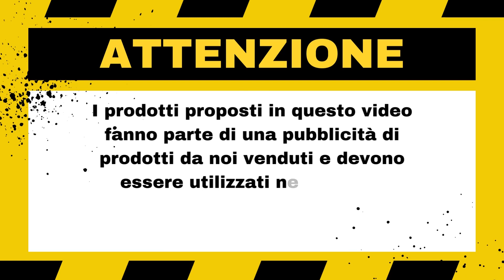Ammortizzatore Vespa posteriore Malossi RS1 | 4618912B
Questa gamma di sospensioni è nata dalla volontà di proporre alla nostra affezionata clientela una serie di prodotti di classe superiore, che garantisca un grande comfort di marcia unitamente ad una sicurezza di guida senza paragoni.
Questi ammortizzatori speciali hanno caratteristiche tecniche che rappresentano la massima espressione tecnologica oggi reperibile sul mercato.
Ammortizzatore vespa oleopneumatico con regolazione precarico molla, interasse maggiorato di 35 mm rispetto all’ammortizzatore di serie.

🛒 - Se acquisti l'ammortizzatore non dimenticarti che io consiglio di sostituire il tampone, link diretto:

🌇 - ESISTIAMO, ci troviamo a Quero BELLUNO in Via Feltre, 4 | SHOW ON GOOGLE MAP
🅰 - ASSISTENZA ALLA VENDITA